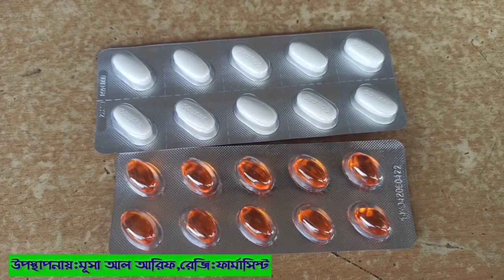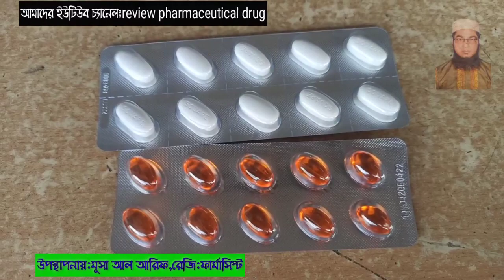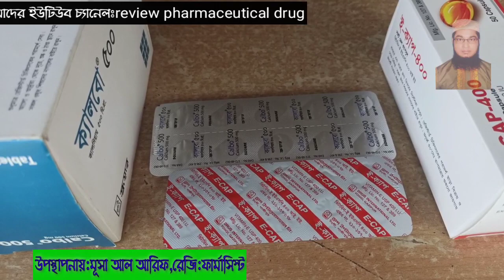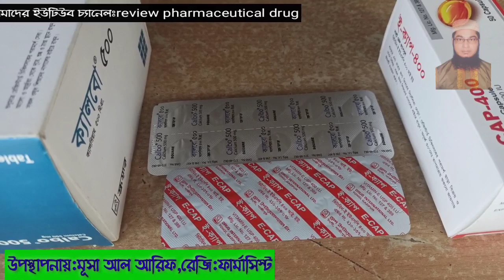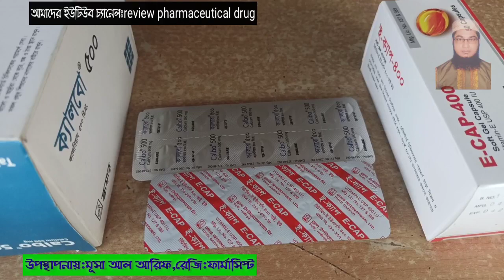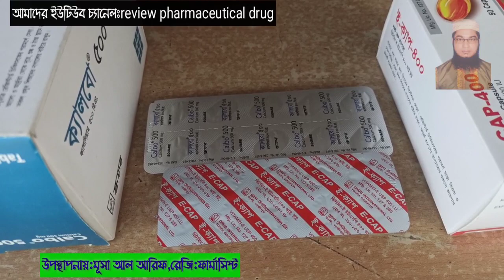E Cap 400 (Vitamin E)Calbo 500| যৌবন ধরে রাখার কৌশল|যীর্য ঘণ করার ঔষধ |প্রস্রাবের সাথে বীর্য বের হয়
বীর্য গাঢ় করার ট্যাবলেট
বীর্য ঘন করে কোন খাবার
বীর্য ঘন করার সহজ উপায়
বীয ঘন করার উপায় কি
birjo garo korar upay
বীর্য ঘন করার টেবলেট
বীয ঘন করার পদ্ধতি ঔষধ
birjo garo korar medicine
কি খেলে বীয ঘন হয়
e cap 400 এর উপকারিতা কি
ইকেব টেবলেট খেলে কি হয়
calbo 500 e cap 400
কি খেলে বিজ গাড় হয়
ই ক্যাপ ৪০০ এর উপকারিতা
বীর্য গাড় করার ট্যাবলেট
বীর্জ গাঢ় করার উপায়
বীর্য গাড় করার চিকিৎসা
ki khele birjo ghono hoy
পাতলা বীর্য ঘন করার ভেষজ উপায়
calbo 500 কি কাজ করে
বীর্য ঘন করার উপায়
birjo ghono korar khabar
বীর্য ঘন করার এলোপ্যাথিক ঔষধের ননম
birjo
বীর্য গাঢ় করার খাবার
e cap 400
কি খেলে বীর্য ঘন হয়
দ্রুত বীর্জ
বীর্য উৎপাদন বৃদ্ধি করার উপায
মাল ঘন করার নিয়ম
ক্যালবো ৫০০ এর উপকারিতা
পাতলা বীয ঘন করার উপায়
বির্জপাতলা
birjo garo korar osud
ecap খেলে কি হয়
calbo 500 এর কাজ কি?
বীর্জ গাড় করার উপায়
বীর্য ঘন করার ঔষধ
বীর্য ঘন করার হোমিওপ্যাথি ওষুধের নাম
birjo ghono korar medicine
calbo 500 ecap 400
ecap 400 mg
কি খাবার খেলে বীর্য হয়
ভিটামিন ই ক্যাপসুল খেলে কি হয়
ই-কেপ ৪০০
ই-ক্যাপ400

বীজ পাতলা হলে কি হ

ecapখেলেকি হয়
calbo500এর কাজকি?